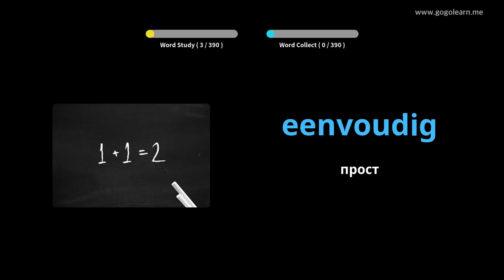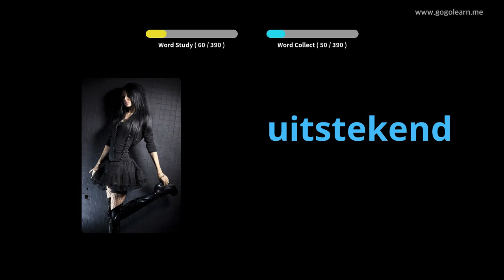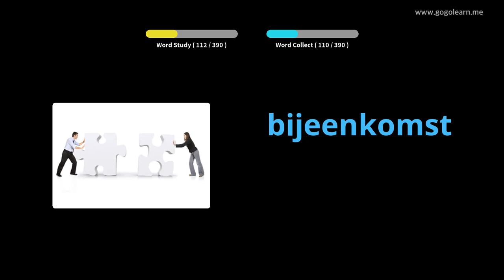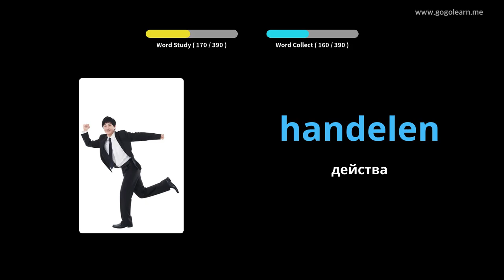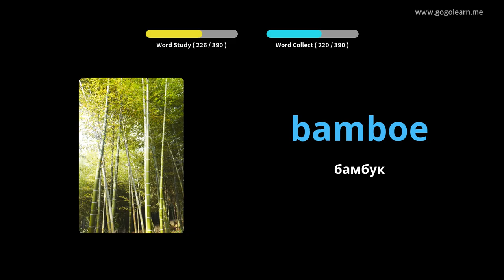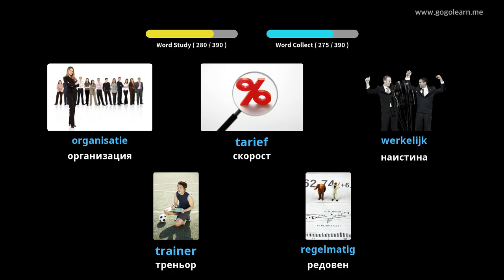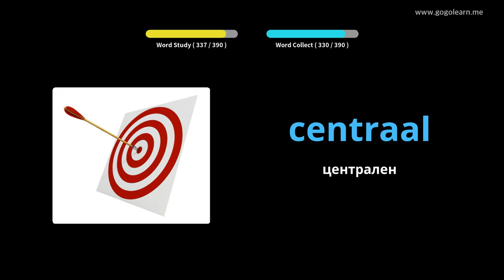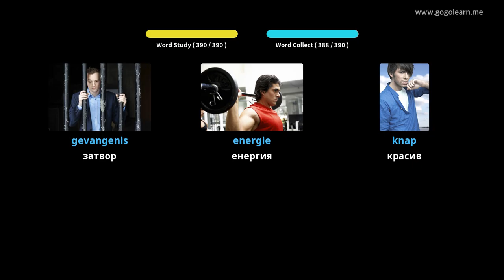Нидерландско речник средно училище 2 | Golearn